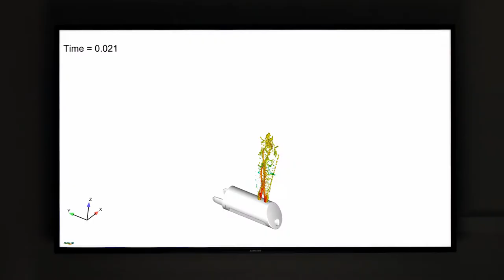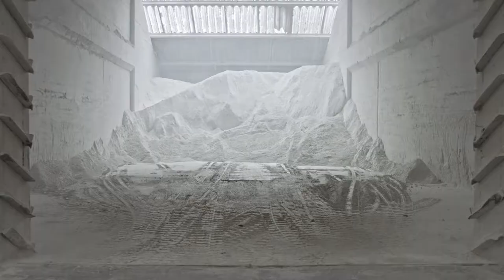Geberit - AquaClean Mera